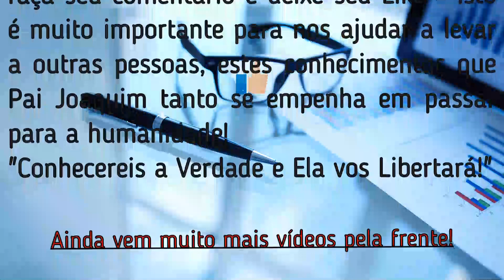Homenagem ao Amigo Firmino e ao Pai Joaquim de Aruanda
Editei este vídeo em homenagem a este Grupo de Espíritos encarnados, e extrafísicos do exercito de Maria.
Expressa também minha gratidão a todos que fazem parte do EEU - Espiritualismo Ecumênico Universal, e em especial ao médium amigo Firmino Leite, e ao Pai Joaquim de Aruanda, pela loucura, pela coragem e pelo serviço dedicado por mais de 20 anos de labor.
Quero declarar que até hoje não aprendi nada com vocês, mas, vocês mudaram e seguem mudando todos os meus pontos de vistas. (Aroldo Barreto)